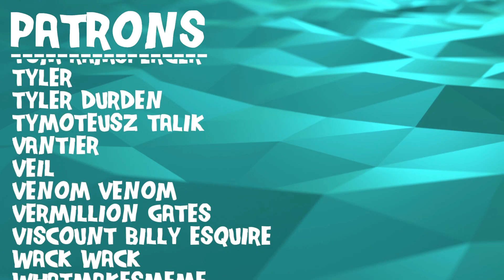DID I ENJOY SOME BLACK METAL? // Pušča - к​о​л​и​с​к​о​в​а // Composer Reaction & Analysis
Bryan reacts to and talks about his thoughts on @pusca_band - колискова

0:00 Intro
01:08 Reaction
06:29 Analysis - I Think I Liked It?
08:19 Analysis - Melodic Drumming Against String Atmosphere
15:29 Analysis - Emotive Vocals
24:11 Analysis - Lyrical Dive
30:44 Outro